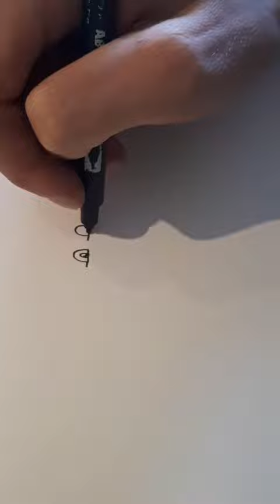Drawing A Kawaii Cat (Part 1) PAKETHO Music (Inspired by Tobu, Jim Yosef, Alan Walker, Marshmello)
HEY EVERYONE!

NEW DRAWING VIDEO OUT!

Kawaii Style.
Trying some new stuff!
Cat! Meow!

If you enjoy it, plz Share it with friends and more ♡♡♡

PAKETHO Music (Drawing Tutorial)

Im proud of this One! ♡♡♡

Hope you enjoy this one so much!!!

I really worked hard on this one.

Comment thanks :)

Like thanks :)

CAN WE GET 5 LIKES :D :D :D

Positive Minds ♡

Love from Me!

S.e.e Y.a! - B.y.e ♡